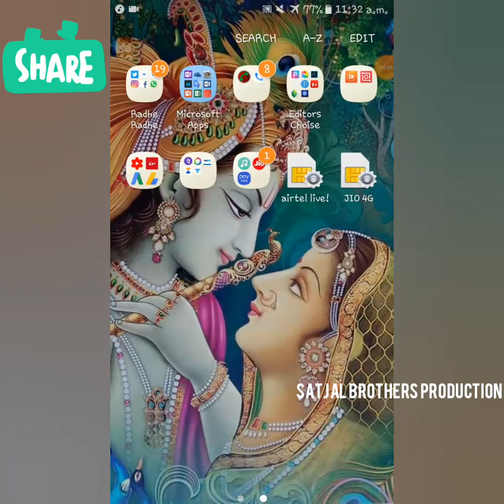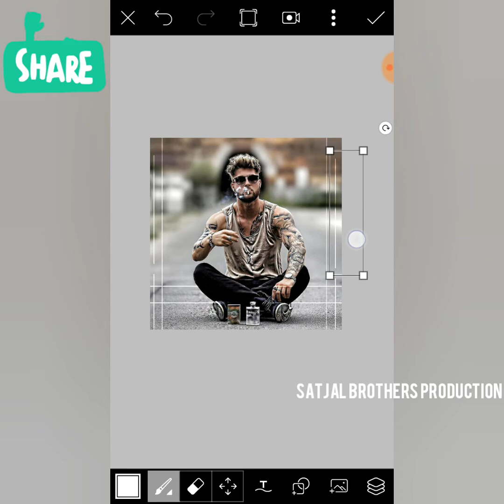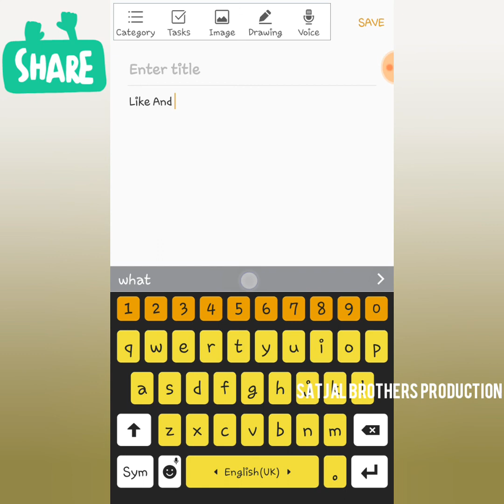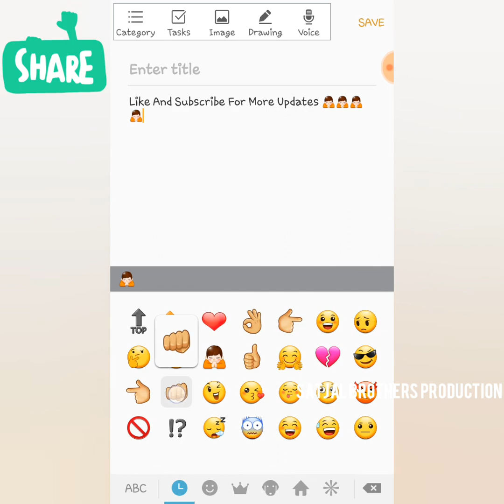How To Make WhiteLiningPng | SatjalBrothers Production